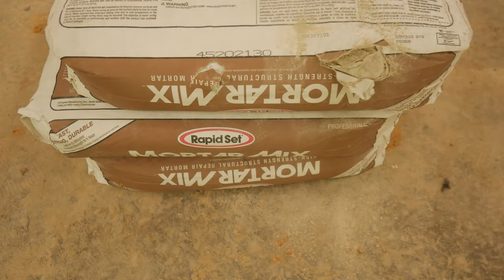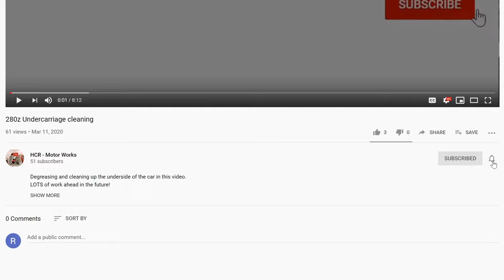Shop Wall Project - Rapid set Mortar Mix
Back in the shop and back on the wall!  I wasn't too happy about the bricks being chipped in some places leaving a void and in all honesty probably some structural issues if left in this condition.  So I went out and grabbed some rapid set mortar mix and filled in the block faces and smoothed it out as best as possible.  If you want a stucco type finish rapid set is a great way to add rigidity and structural integrity back into a wall with a great stucco look, If you want smooth finish concrete look then Cement all would be the proper choice here and you can achieve a feathered smooth finish just like the smooth finished concrete.   Unfortunately the cement all is double the price and I couldn't justify it for this project seeing as how all this will be covered up in the end.  Enjoy the video and the teaser in the end!
Stayed tuned, more to come!
If you are looking for Datsun parts, don't forget to check prices